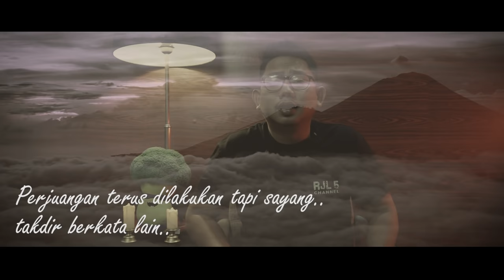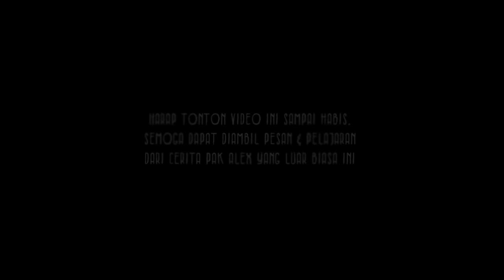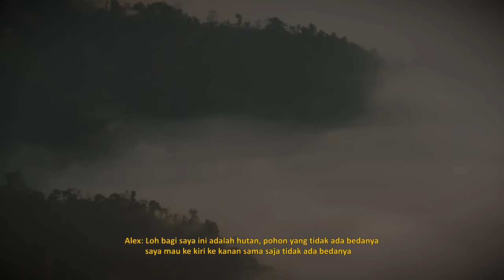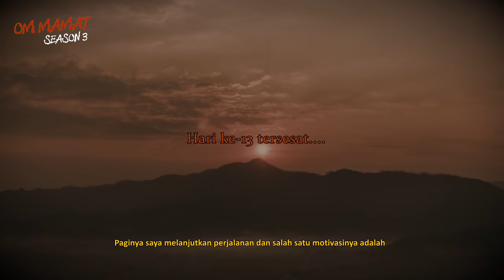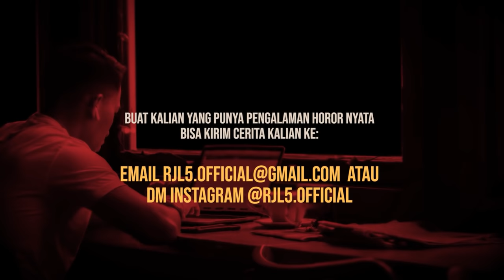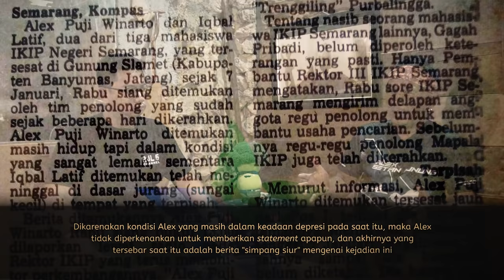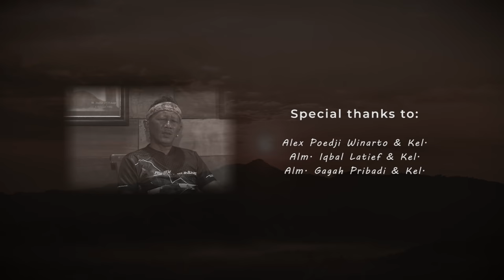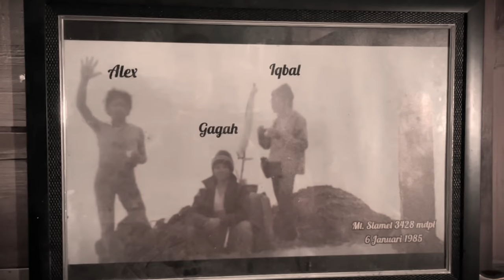PERTEMUAN TERAKHIR DENGAN IQBAL & GAGAH UTK SELAMANYA --HILANGNYA 3 PENDAKI SLAMET 1985 (3)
Tonton Dulu video part 1 nya : AWAL TERSESAT 14 HARI DI GUNUNG SLAMET 1985 (1)

Part 2 : HARI-HARI TERAKHIR BERSAMA IQBAL -- KISAH HILANGNYA 3 PENDAKI GUNUNG SLAMET 1985 (2)

Dalam perjalan turun Alex malah dibawa masuk ke suatu desa yang membuatnya bingung. Disitu ia sempat diajak untuk dinikahkan oleh Bu Lurah setempat.

Entah ini hanya halusinasi, mimpi atau memang ia mengalami sebuah kejadian horor? Tapi lucunya ia mengalami kejadian ini selama 2 hari berturut-turut setelah tertidur.

Singkat cerita ketika terbangun dan melanjutkan perjalanan turun Alex berhasil menemukan seorang warga hingga dimulailah bantuan yang dilakukan untuk evakuasi Gagah dan juga j3n4zah Iqbal

Simak Full cerita horor / kisah Pak Alex dan temukan pesan dibalik kisah mistis yang dialaminya!

Special Thanks to Pak Alex atas kisah luar biasanya ini...